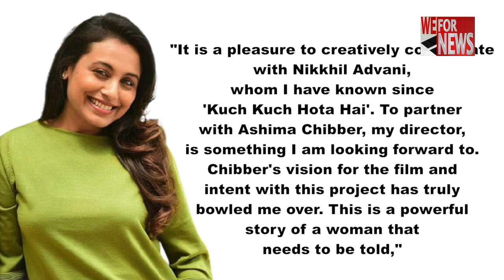Rani Mukherji announces new film | WeForNews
Bollywood actress Rani Mukerji is all set to feature in a new film titled 'Mrs Chatterjee Vs Norway'. The film was announced on her 43rd birthday on Sunday.